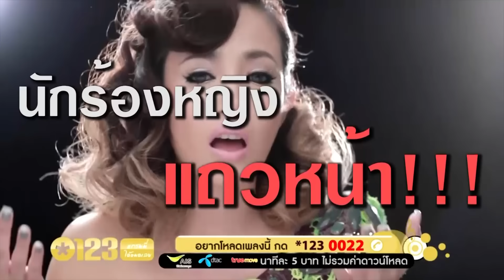คุยแซ่บShow : เปิดใจ นิว นภัสสร อัพเดทชีวิตหลังแต่งงาน เป๊ก เปรมณัช